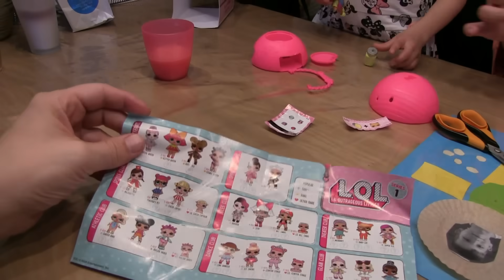L.O.L. SUPRISE UNBOX BY KOETLIFE!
272 6130 AG Sittard is ons postbus adres

*Alle video's zijn opgenomen in overleg met de kinderen. We leggen alles zo goed mogelijk uit zodat ze snappen wat we gaan doen en alles is voor hen eigenlijk gewoon een spel
Dit soort ballen zijn helemaal in! Dus ook wij hebben zo'n bal genomen en bekijken wij in deze video wat het is en of Djalychia het leuk vind!